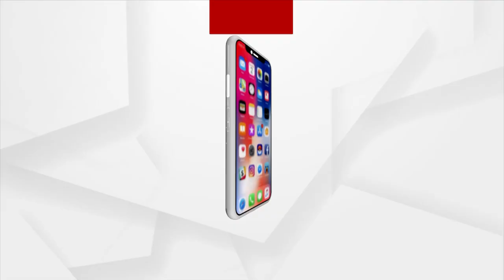ସିନ୍ଦୁର ନାଉଛି ରାଧା ଆଇନା ଦେଖି......